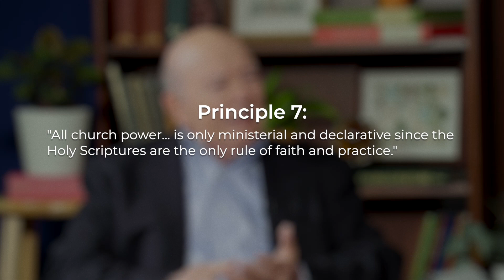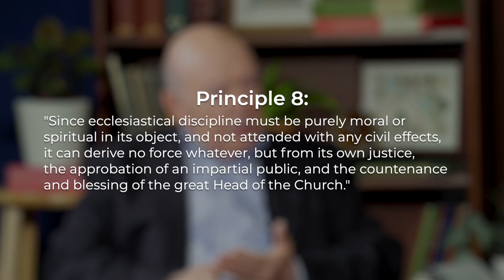1. What are the Biblical Principles of Church Government?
How should a church be governed under Jesus? Dr. Dominic Aquilla and Rev. Fred Greco discuss the Biblical principles of church government. These principles were first adopted by American Presbyterians in 1789, and they continue to offer Biblical guidance. These are also the Preliminary Principles in the Book of Church Order for the PCA (Presbyterian Church in America).